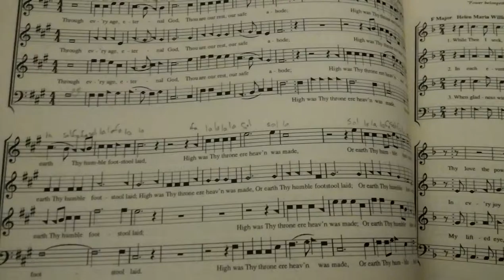Stratfield. #142 1991 Edition Sacred Harp Hymnal